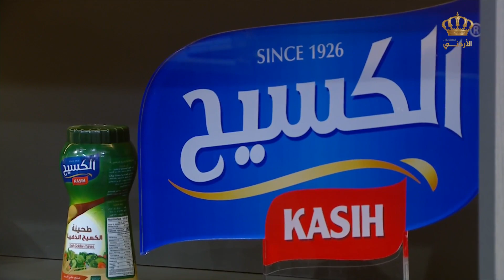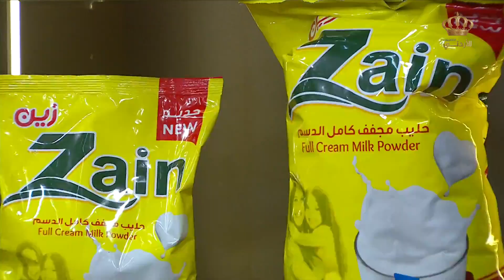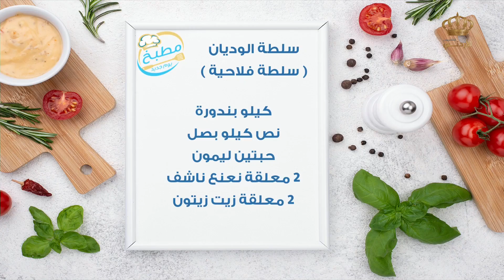مطبخ يوم جديد | كباب العبيدات مع السيدة انعام العبيدات